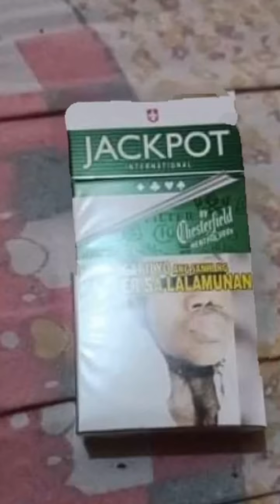BIRTHDAY GIFT PRANK FOR MY 83 YRS. OLD MOM 💞💗